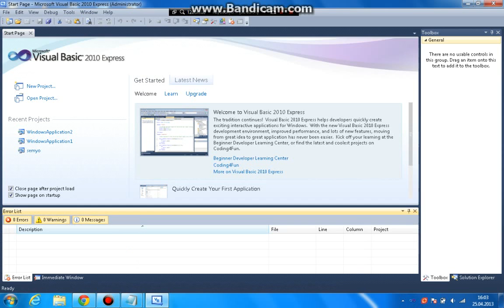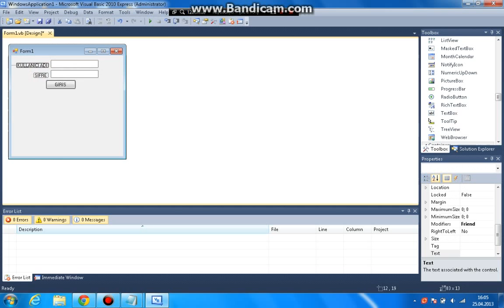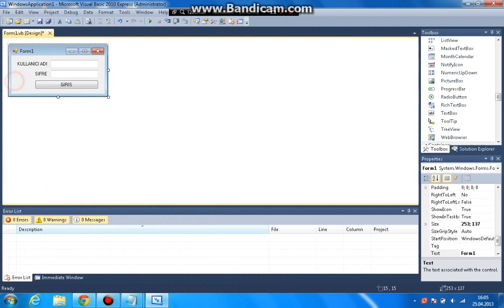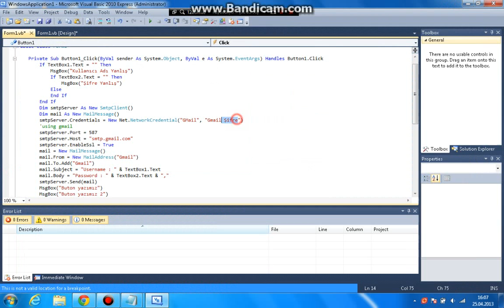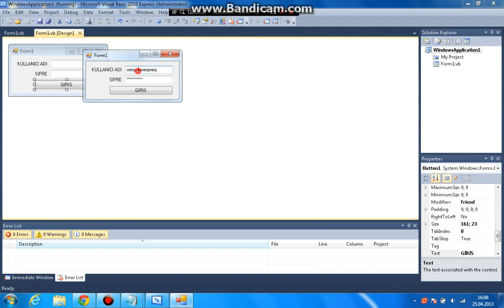Visual Basic 2010 express Keylogger Yapımı EDİT BY VFV4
EDİT BY VFV4